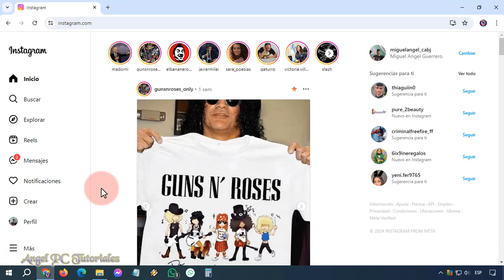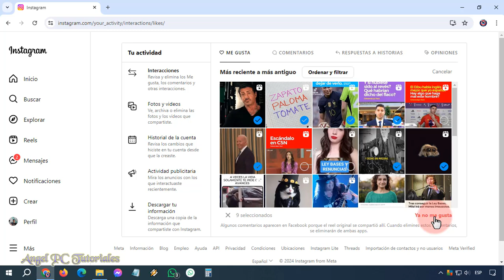COMO ELIMINAR TODOS LOS LIKES DE INSTAGRAM EN PC 📸 Borrar los Me Gusta 💥 Nuevo Método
Cómo eliminar o borrar todos los Likes o "Me gusta" de Instagram de una sola vez desde la PC. ¿Quieres saber cómo eliminar todos tus Likes o "Me gusta" de Instagram desde la computadora? ¡Estás en el lugar correcto! En este tutorial paso a paso, te mostraré cómo gestionar y eliminar todos tus Likes de Instagram utilizando tu ordenador. Ya sea que quieras limpiar tu historial de Likes por motivos de privacidad o simplemente organizar tu actividad en la plataforma, este video te guiará en todo el proceso.

✅ CÓMO ELIMINAR TODOS LOS LIKES DE INSTAGRAM DESDE EL CELULAR 📸 Borrar Todos los Me Gusta 💥 Nuevo Método: